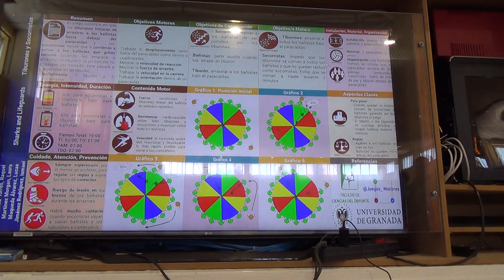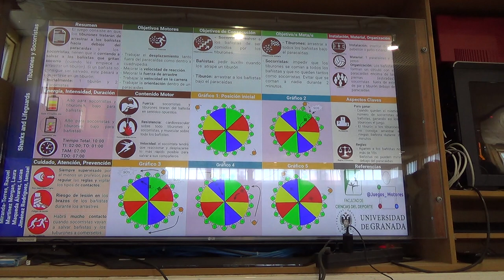Tiburones y socorristas 4R 00149